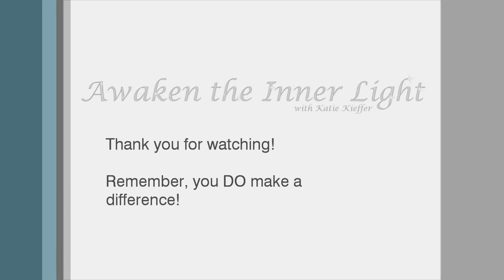What Is Belief Work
Beliefs create the lenses through which we perceive, and therefore experience, the world.